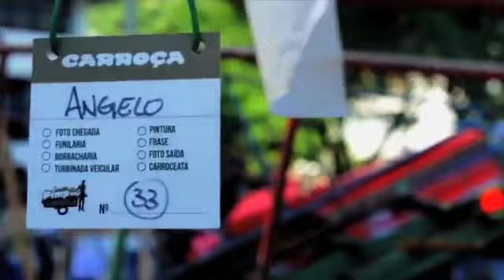Pimp my Carroça